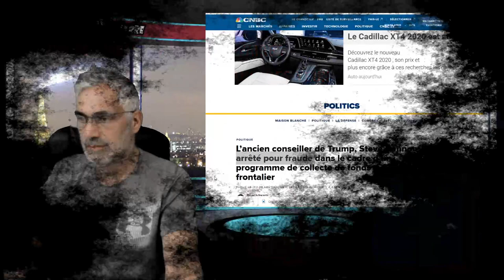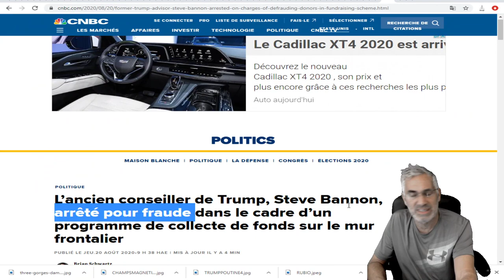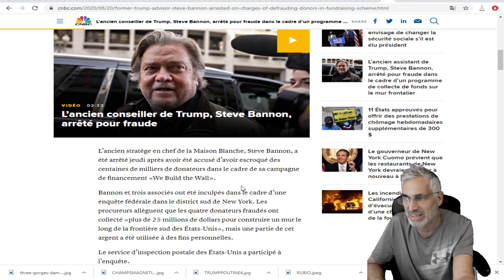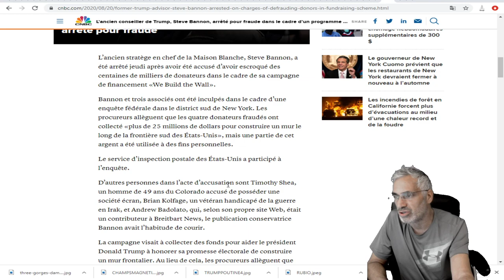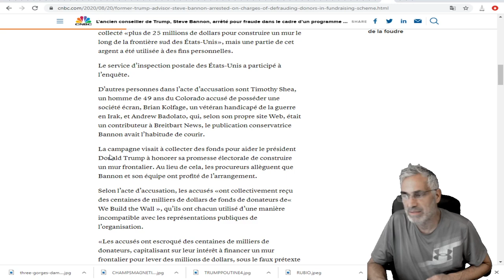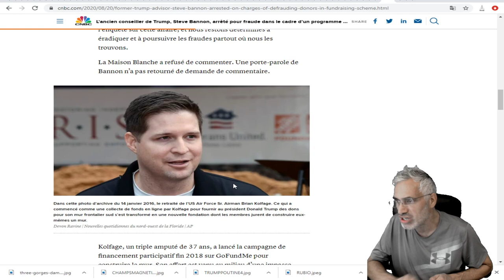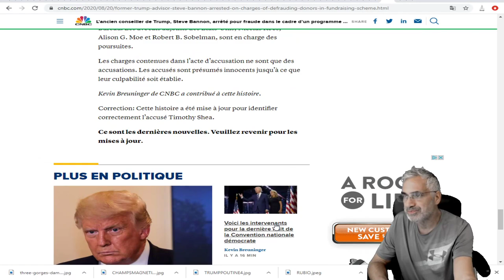L’ancien conseiller de Trump, Steve Bannon, arrêté pour fraude .